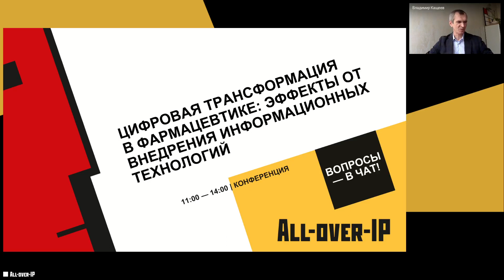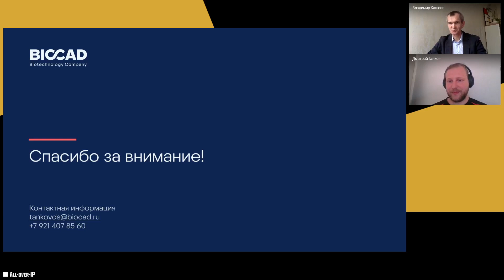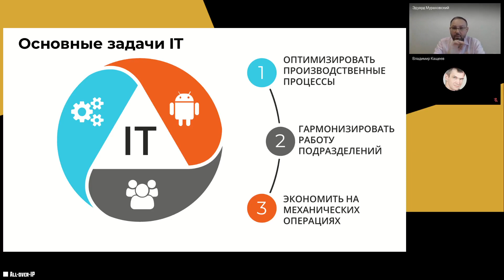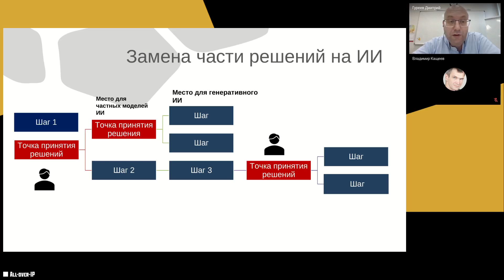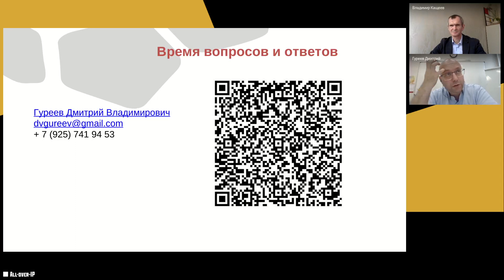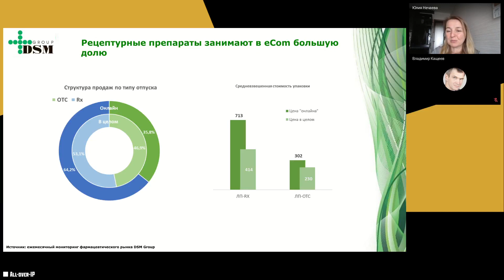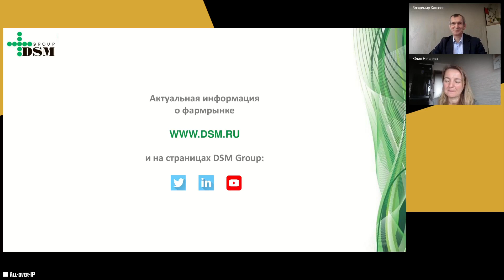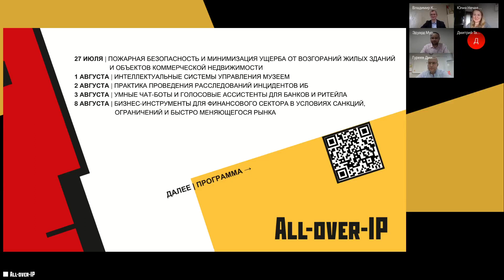Цифровая трансформация в фармацевтике: эффекты от внедрения информационных технологий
Онлайн-конференция | 26 июля 2023
Оптимизация бизнес-процессов и использование искусственного интеллекта в фармацевтических компаниях

00:00 Приветствие. Владимир Кащеев, компания "Гротек"
06:47 Автоматизация процессов на фармацевтическом производстве. Дмитрий Танков, Biocad
41:44 Эффекты от внедрения цифровых технологий на фармацевтическом предприятии. Эдуард Мураховский, Фармимэкс
1:09:40 Генеративный искусственный интеллект и его использование в бизнес-практике. Дмитрий Гуреев, Биовитрум
1:40:44 Аптечный eCom: тренды и возможности. Юлия Нечаева, DSM Group
2:10:02 Дискуссия экспертов. Куда инновации приведут фармацевтику России